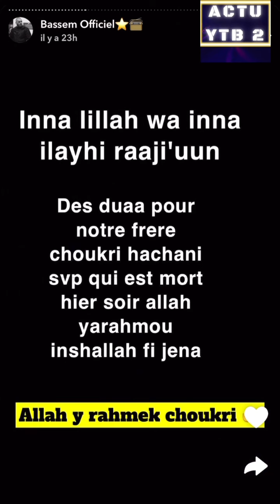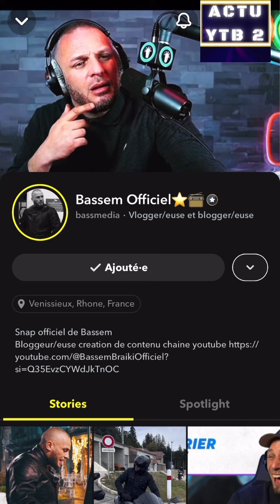BASSEM BRAIKI FIN DES HLM DES LOGEMENTS SOCIAUX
REACTION A 1 VIDEO DE BASSEM SUR SNAP
4e streamer de France
bloggeur polémiste